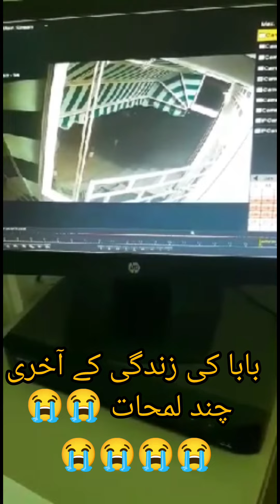😭😭😭Baba Ki Death ki CCTV Footage Mery Baba Masqad Country thy Heart Attack Se Death Hui.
Mery Baba Masqad Country thy hmary Liye mehnat Kr rhy thy hum 3 Behan Bhai ha Meri Sistr tab 8 Saal ki Thi jab baba ki death Hui Mai 6 Saal ki Bhai 4 Saal Ka Baba ko Heart Attack hua tha tab Se mama gar stiching Krti han Sath cooking Chenal open Kiya hua ha Lekin Abi grow ni Kr Rha chenal Ka nam ye@jannatcookingexpert399 hai